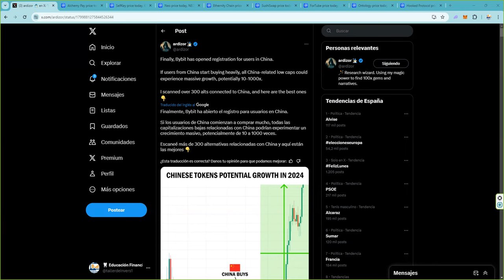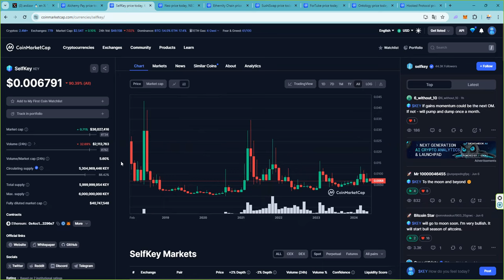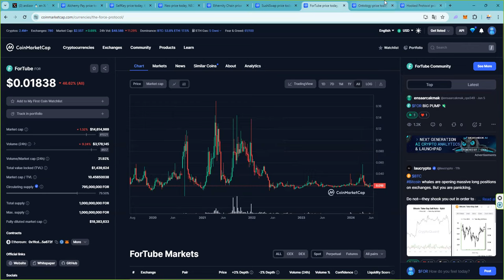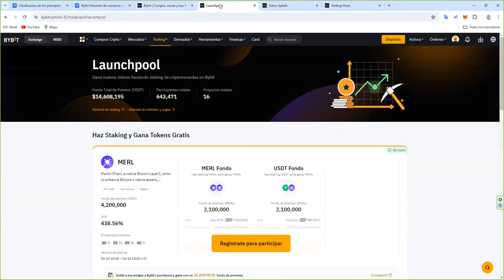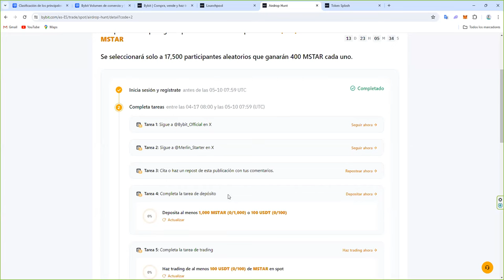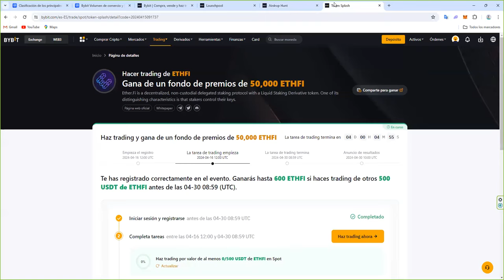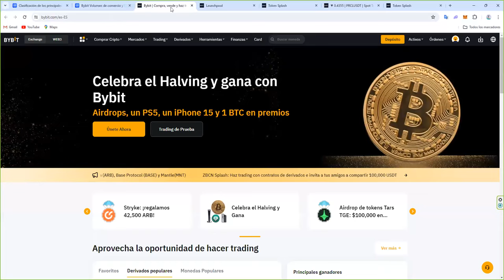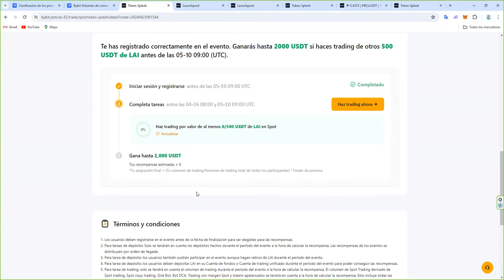Este evento crypto va provocar subidas en 8 criptomonedas tokens ya olvidados